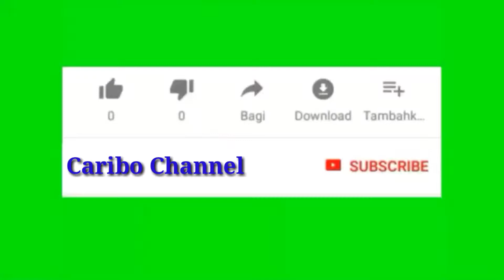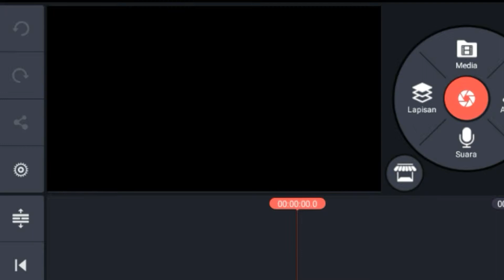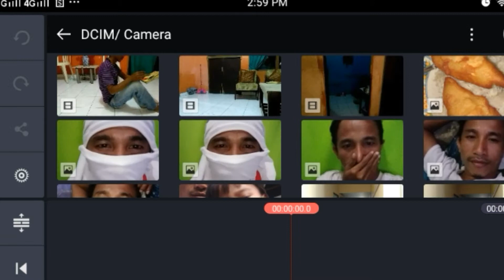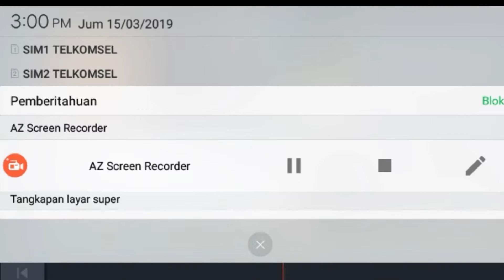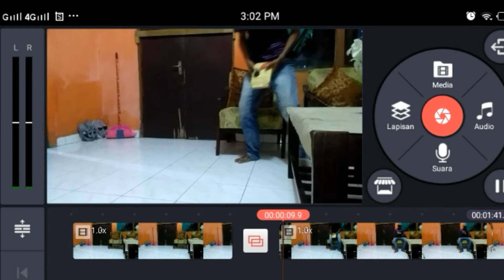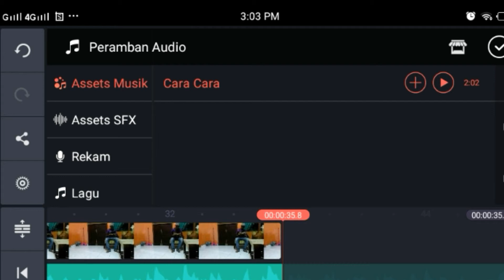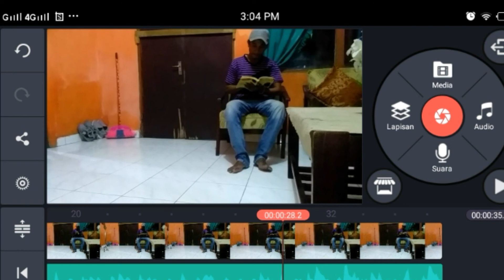Tutorial#Edit Video Menggunakan Aplikasi Kine Master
Tutorial Edit Video Menggunakan Aplikasi Kine Master nampak terlihat seperti edit menggunakan Laptop Atau Komputer.